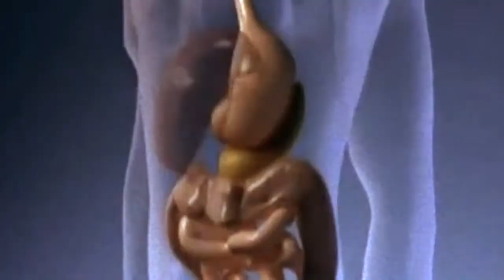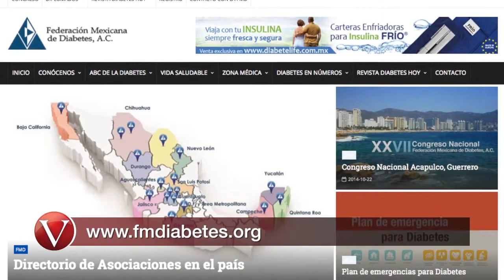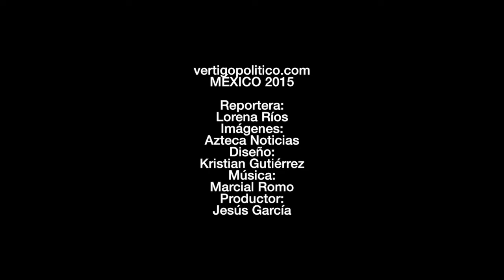Diabetes infantil: vida plena. Vértigo saludable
La diabetes infantil afecta a niños y adolescentes. En este caso, el propio cuerpo destruye las células beta que se encuentran en el páncreas y que producen la insulina.